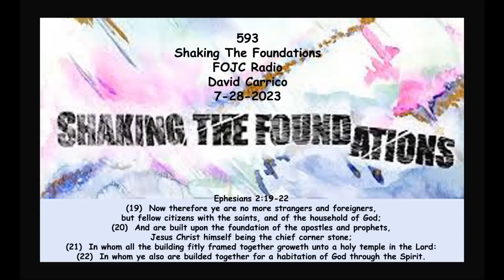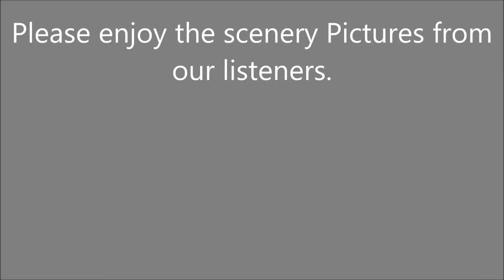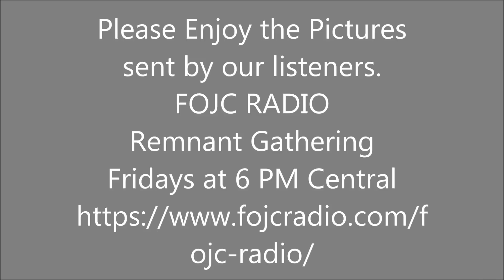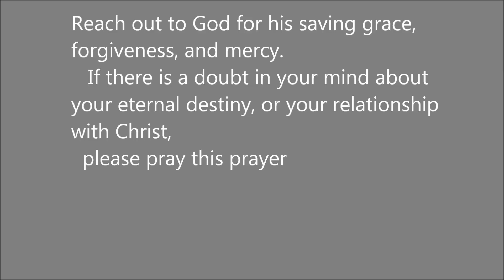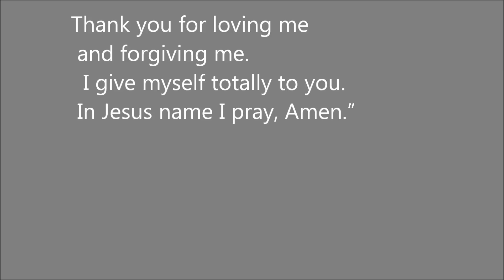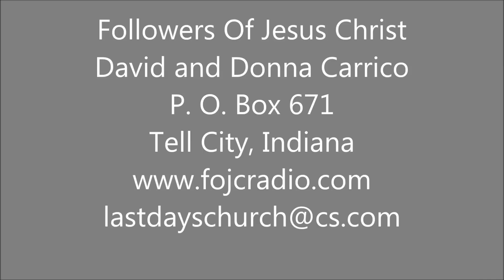593 FOJC Radio Shaking The Foundations David Carrico 7 28 2023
Are you sighing and crying as you wait for the Lord’s return?  Is your foundation strong enough to take the shaking from the enemy?  Listen to learn about the saints of old and the words of the prophets.

 Listen 24/7 to our Auto DJ with Teachings, Music, and other Audios
Fridays 6 PM Central Time - We Are *on Air LIVE *** for Remnant Gathering
 Please Join the Chat Room with other Listeners from all over the world where Scriptures & Comments are posted.